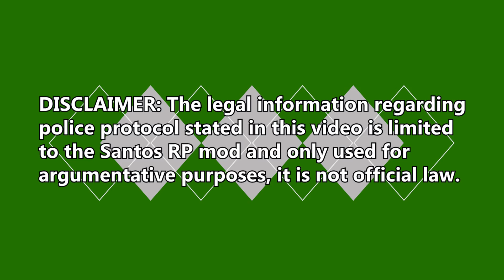Argyle, Cop Whisperer (Garry's Mod | Santos RP)